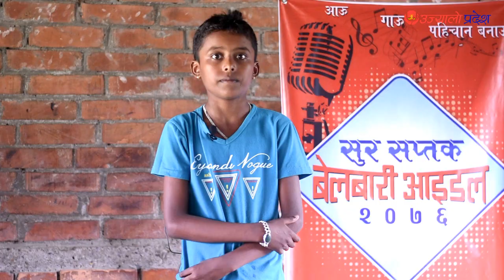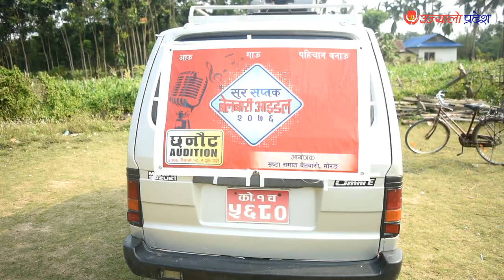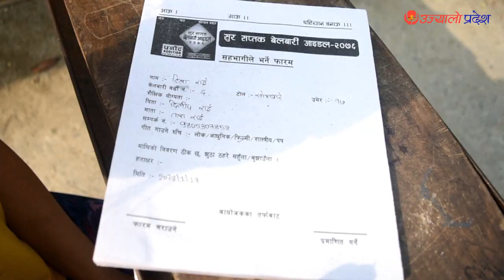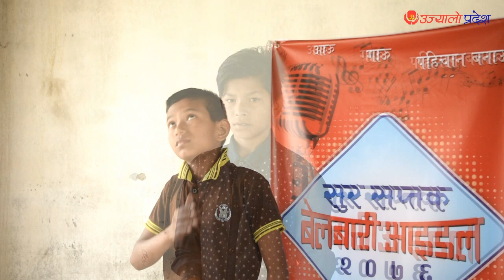Full Vedio - Belbari Idol || 1st Audition